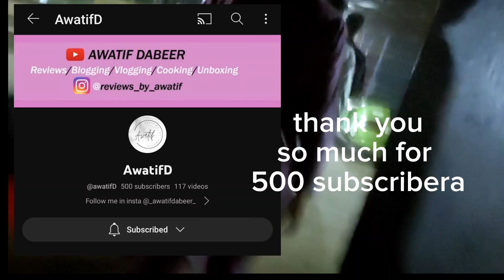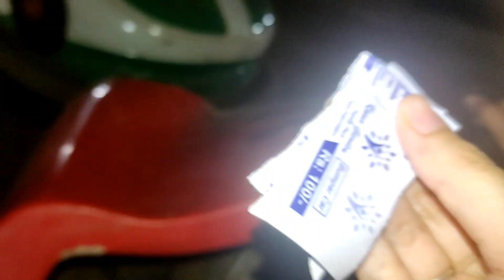500 subscribers done Alhumdulliah 🥺 visit to the funland | mamu k ghr khana last day at nano k ghr